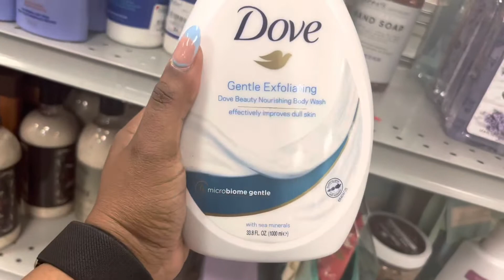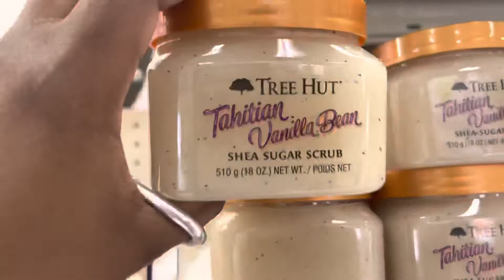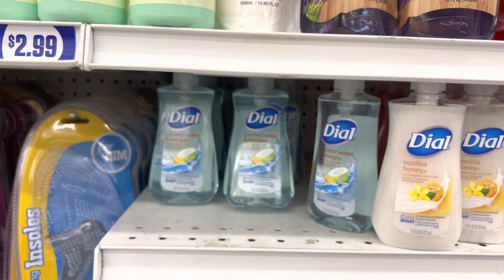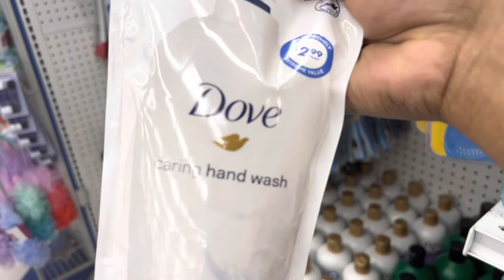Hygiene Haul + Shop With Me | Hygiene Shopping Vlog